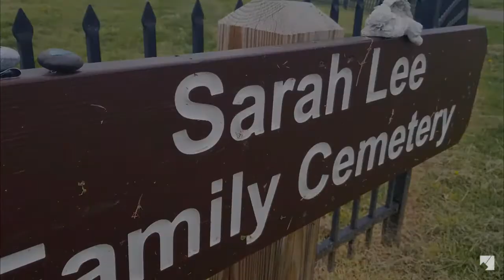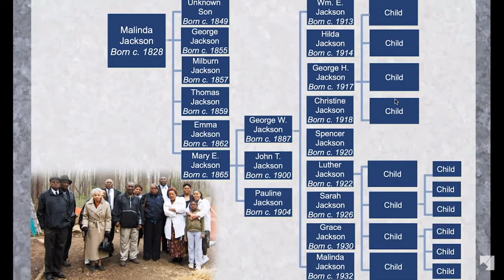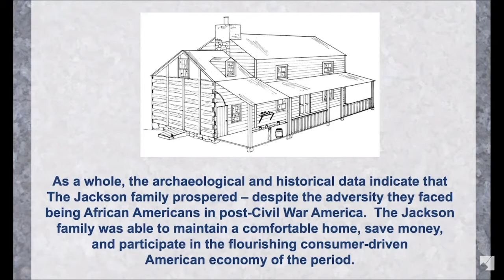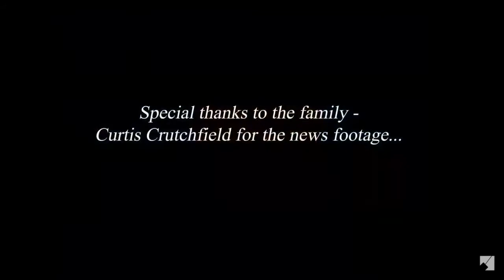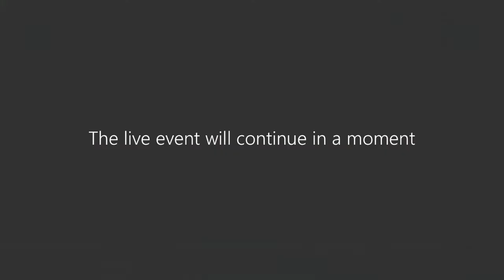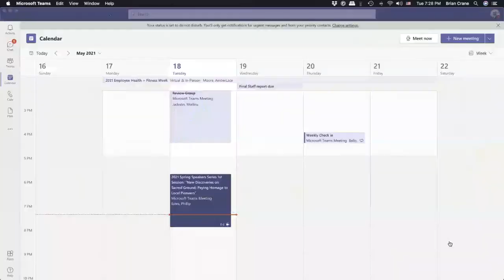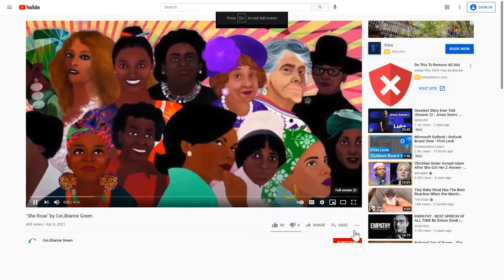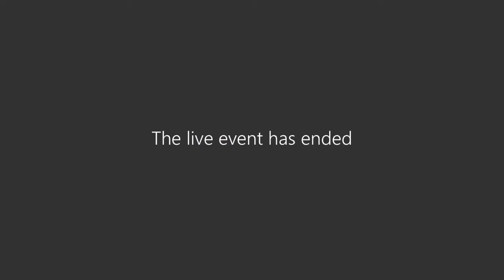CommUNITY Conversations in Fairland Session 1